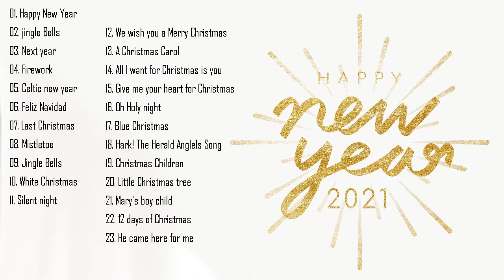Best Happy New Year Songs Playlist 2021 | Happy New Year Music 2021